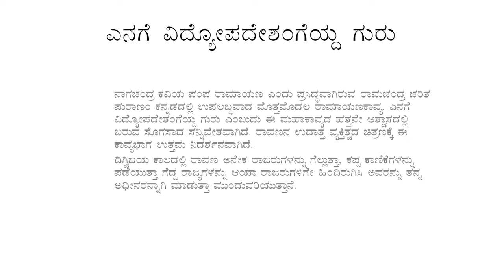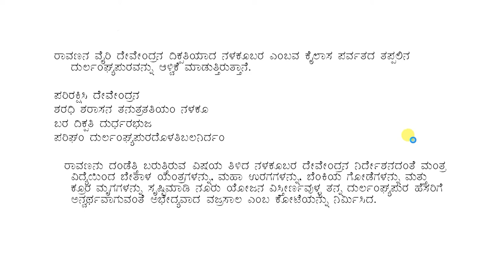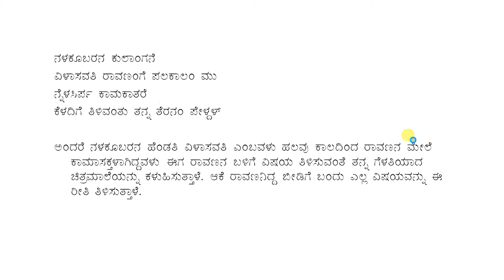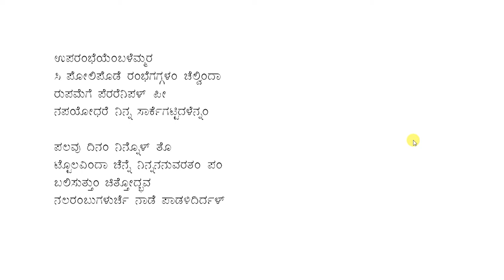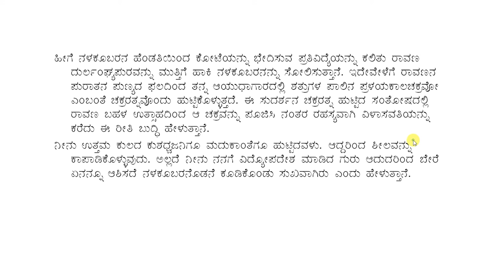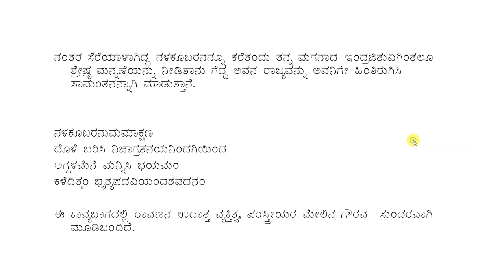SDM E-Learning: ಎನಗೆ ವಿದ್ಯೋಪದೇಶಂಗೆಯ್ದ ಗುರು (Dr. Divakara K)